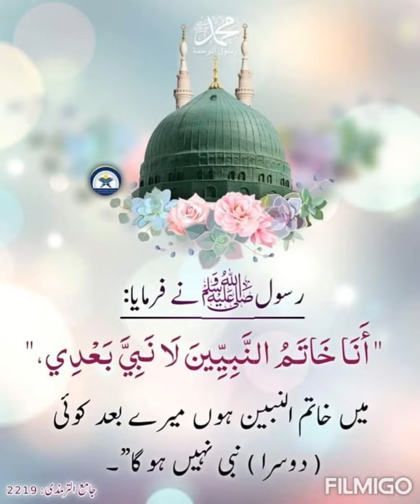General Paragraph || No. 141 || 80 WPM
newspaper paragraph,
newspaper paragraph dictation,
dictations @70/80/90/100 wpm,
paragraph, newspaper dictation,
dawn paragraph dictation,